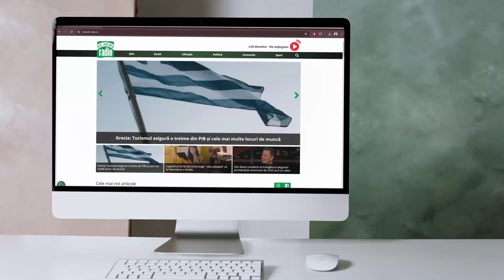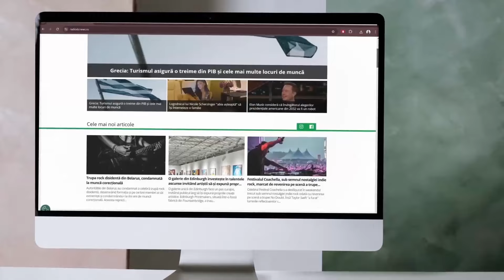DC Conducem - Situaţiile din trafic pe care le vedem doar în România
Titi Aur, instructor de conducere defensivă, vine cu noi analize la DC Conducem. Sâmbătă, 14 septembrie, de la ora 16:00, vizionăm împreună mai multe situaţii din trafic, iar concluzia specialistului este că acestea sunt vizibile doar pe şoselele din România, nu şi în străinătate.

Mai multe informaţii aflaţi sâmbătă, 14 septembrie, de la ora 16:00, pe DC News, DC News TV şi DC Sport, pe Facebook şi pe Youtube.

Rămâneţi alături de noi!